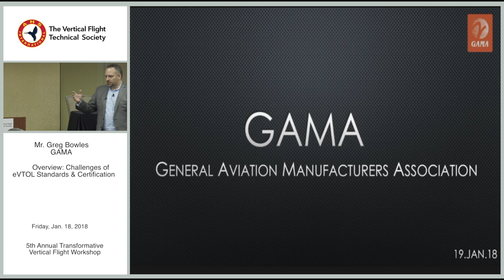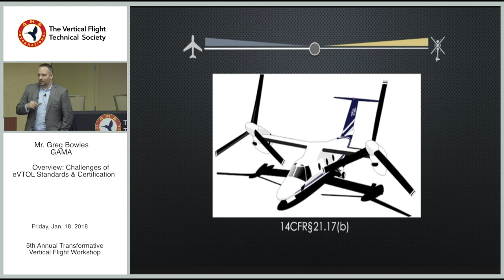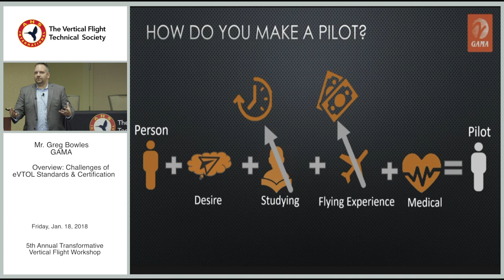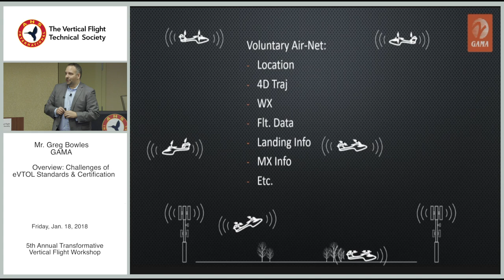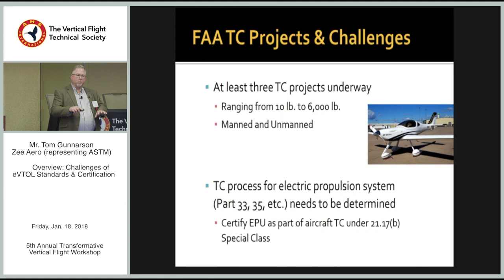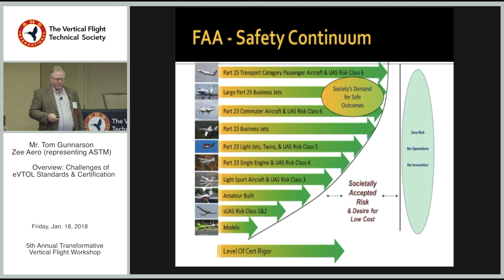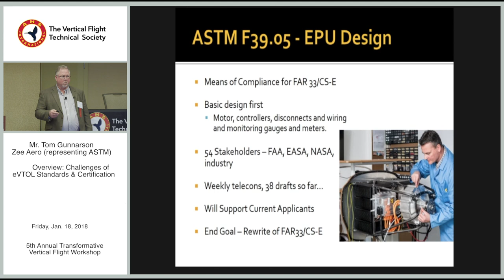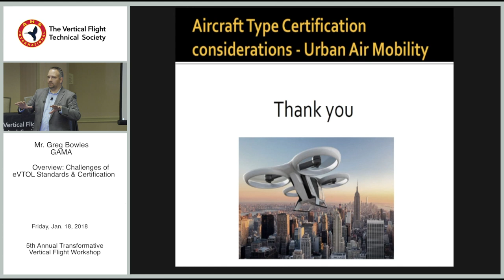Transformative VTOL Workshop, Session 11: Standards & Certification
5th Annual Transformative Vertical Flight Workshop briefings: "Challenges of
eVTOL Standards & Certification," by Mr. Greg Bowles, GAMA; and Mr. Tom Gunnarson, Zee Aero (representing ASTM International).Briefing slides are available

Since 2014, AHS International has been leading a series of workshops on Transformative Vertical Flight (TVF), building a community of aerospace professionals that includes technical, regulatory and business elements, and exploring the potential for new forms of air transportation systems with innovative propulsion systems. The focus has been on systems that embody combinations of on-demand, electric and hybrid-electric propulsion, and vertiport-capable configurations and designs. for news and a directory of concepts under development.

The 5th Annual Transformative Vertical Flight Workshop, held this year in San Francisco, California, featured the latest advances and possibilities in urban air mobility. Next year's workshop will be rebranded as the "6th Annual Electric VTOL Symposium" and is planned to be held in Jan 2018 near Phoenix, Arizona. Past workshop briefings and videos can be found at the AHS webpage on Transformative Vertical Flight